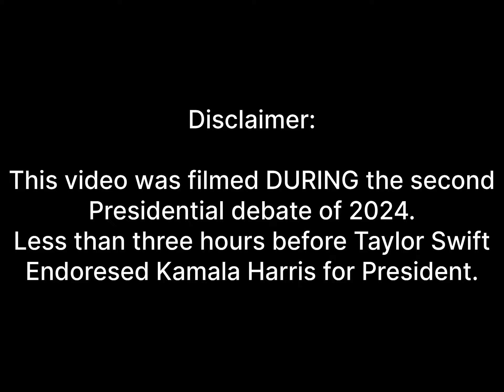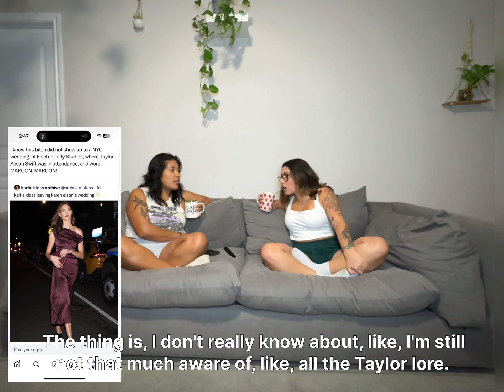HOT GAY NEWS: Ep1 Taylor Swift, Will Ferrell, Shannon Beveridge and more gay drama!